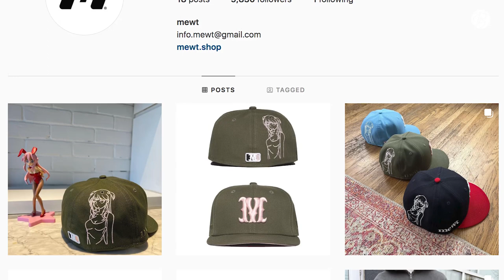Chef Susur Lee on How Viral "Fast Food to Gourmet" Videos Have GROWN His Relationship With His Son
In this interview, YouTube Reporter Tyler Boronski speaks with Celebrity Chef Susur Lee.

This was filmed on April 15th, 2022

00:00-01:52 - What It's Been Like Creating These "Fast Food to Gourmet" Videos With His Son Jet
01:53-03:39 - What Impresses Him Most About His Sons' Creativity
03:40-05:53 - How These Videos Have Grown His Relationship With His Son Jet
05:54-06:45 - What Goes Through His Head During These Challenges
06:46-07:04 - Toughest "Fast Good to Gourmet" Challenge So Far
07:05-08:49 - What 4 Ingredients Would He Put In a Chopped Basket
08:50-09:44 - Most Famous People He's Cooked For
09:45-10:50 - Who Would Cook His Birthday Dinner

Song: Energetic Rock Background (Music Today 80)